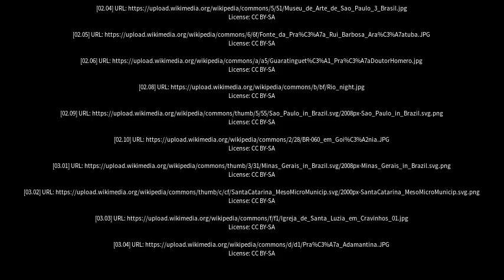Best places to visit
Best places to visit - Bady Bassitt (Brazil) Best places to visit - Slideshows from all over the world - City trips, nature pictures, etc.